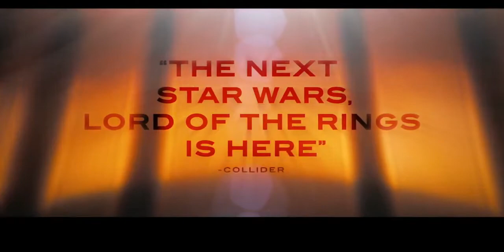DUNE (2021) NON-SPOILER REVIEW | Visually BEAUTIFUL, But (Hot Take Alert), It Ain't That Great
Denis Villeneuve's Dune has officially released and... Visually? It looks amazing, STUNNING. But this film has been incredibly overhyped in my opinion, just did not impress me and invest me into the universe unfortunately.

ABOUT SUPERWISE:
I love both the SnyderVerse and the MCU.
Nothing but non-bias and appreciation for these properties all around.

Superwise features the following content:
- Movie News
- Movie Reviews
- TV Episode Reviews
- Video Rankings
- Video Essays
- Trailer Reactions